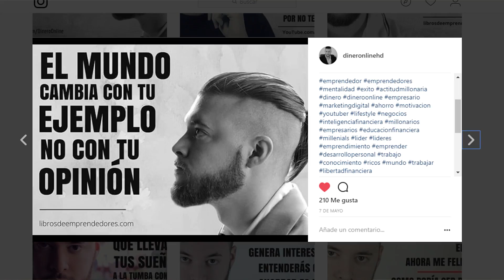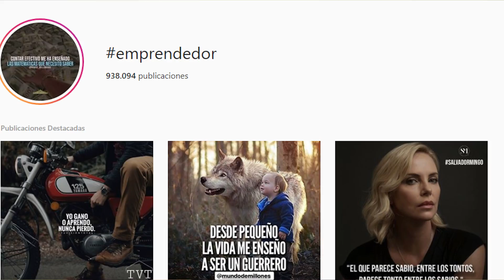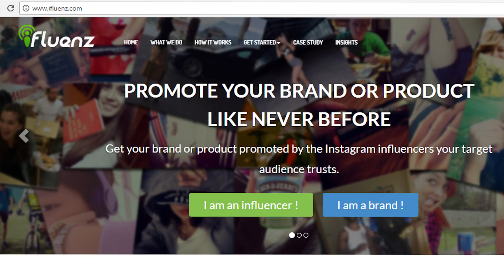COMO GANAR DINERO CON INSTAGRAM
Si alguna vez te has preguntado como ganar dinero con instagram, aquí te cuento varias formas! ✅ Instagram es un negocio, se puede ganar mucho dinero si aplicáis estos consejos, y además creceréis el número de seguidores de vuestras cuentas en muy poco tiempo.

La gente entra y se pone a hablar con sus amiguitos y se olvida de que se pueden forrar, pero bueno para eso estamos nosotros, para sacar provecho de cualquier cosa y ganar dinero con todo lo que se pueda y más, así que vamos a ver cómo ganar dinero con Instagram mientras los demás hablan con el vecino.

Instagram es propiedad de Facebook así que lo más recomendable es que os creéis un perfil de empresa, pero para eso es obligatorio tener una fanpage en Facebook así que si no tenéis una, creárosla, que así podréis analizar mucho mejor las publicaciones y la audiencia.

El primer método para ganar dinero en Instagram no es una manera de ganar dinero directamente, sino una estrategia de crecimiento. En Instagram el número de seguidores que tengas importa demasiado como para no prestar atención a las estrategias de crecimiento así que publica al menos una vez al día, y si estás comenzando dos o tres para que la gente vea que eres un perfil activo y tienes contenido publicado.

Nadie te va a seguir si entran en tu perfil y ven dos o tres fotos, así que llena tu perfil de contenido de calidad. En cada foto que subas puedes poner hasta 30 hashtags, así que piensa bien cuales poner porque son una de las cosas más importantes para crecer tu cuenta.

Puedes ponerlos tanto en la descripción de la imagen como en el primer comentario, mejor en el primer comentario y poner una descripción larga donde agregues valor a la imagen, así conseguirás más Likes.

Los Hashtags sirven sobretodo para cuando tienes muchos seguidores y dan muchos Likes a tus imágenes, porque ahí es cuando aparecen en la sección destacados y llegan a muchas más personas.

También tienes que analizar a tu audiencia y ver a qué hora es mejor publicar, lo digo por la diferencia horaria.

Otra estrategia de crecimiento un poco más agresiva es seguir a las cuentas que siguen a tu competencia. Por ejemplo, escribimos hashtag emprendedor en el buscador de Instagram y pulsamos sobre alguna de las fotos que aparece en destacados y sea de nuestra temática. Entramos en el perfil de esa persona y seguimos a las personas que le siguen.

Máximo seguir a 100 personas por hora, para que Instagram no te bloquee la cuenta.

Las historias también son muy buenas para conectar con tu audiencia así que publica varias cada día, cuantas más mejor.

Vale pues supongamos que ya tenemos varios miles de seguidores y una audiencia activa. Ahora sí podemos ganar dinero promocionando productos y otras cuentas más pequeñas. Todo el mundo quiere crecer así que ofrece tus servicios para promocionar cuentas más pequeñas.

También existen páginas donde puedes registrarte como influencer y promocionar marcas y productos. Una de ellas es influenz, pero necesitas tener mínimo 5000 seguidores para que te acepten.

Una vez los tengas te registras y puedes promocionar lo que quieras de lo que haya por ahí, pero no promociones cualquier cosa, sino algo que tenga que ver con la temática de tu canal o que al menos sea un buen producto, sino perderás credibilidad y afectará a tu imagen.

Si ves que algún producto físico de Amazon concuerda con tu temática, puedes hacerte fotos con él y etiquetar el producto en la imagen, pero para eso necesitas tener un perfil de empresa y un catálogo actualizado en Facebook vinculado a una tienda de Shopify, BigCommerece o WooCommerce, o también puedes promocionar algún curso digital de Clickbank o los tuyos propios en el caso de que tengas.

O crear una campaña de publicidad y añadir el enlace del producto.

También lo que puedes hacer para ganar dinero con Instagram es alquilar tu URL, es decir, en cada perfil de Instagram te deja poner una URL clicable para promocionar tu web o lo que quieras, en mi caso tengo mi biblioteca librosdeemprendedores.com y a veces mi canal de YouTube, que por cierto si no estás suscrito te recomiendo hacerlo, publico vídeos cada semana.

Entonces una manera de ganar dinero es alquilar ese espacio para promocionar los enlaces de otras personas durante 1 día, 1 semana, 1 mes o como tú quieras hacerlo.

Y ya que estamos hablando de Instagram, también puedes seguir mi cuenta de DineronlineHD.

Luego también puedes vender tus imágenes en el caso de que seas un fotógrafo profesional. Pones el precio en tu perfil y que los interesados contacten contigo.